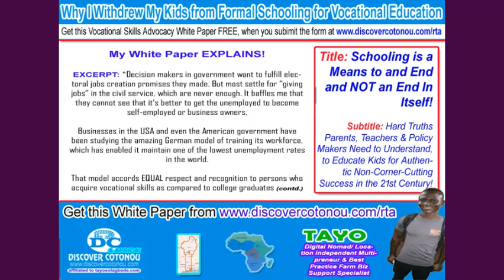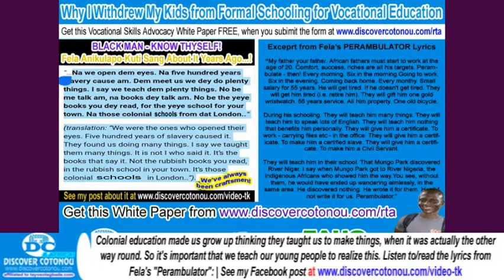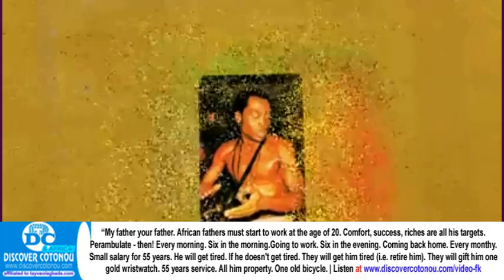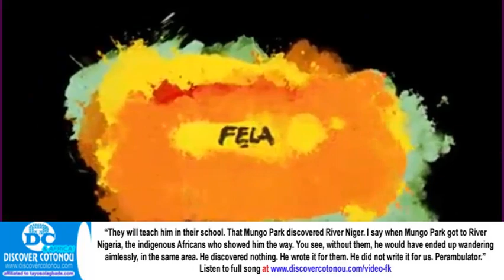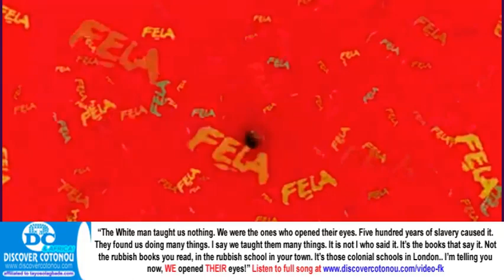Support Skills Based Education of Locals [Repatriating to Africa: A 3 Pronged Strategy] Pt 2 of 6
This video begins with a short clip excerpt from a VLog by Ghanaian YouTuber Ekow Simpson  challenging anyone coming from the Diaspora NOT to come "job hunting", but instead to start a business of their own and possibly provide jobs to locals.

He also explains why he actively promotes EARLY Vocational and Technical education for kids in the school he runs, and how it's helped many escape unemployment.

The points he makes, in my experience based opinion, are very valid.

But majority of people just refused to listen and kept following the crowd.

COVID-10 Has NOW Woken them UP...!
 The prolonged lockdown across societies worldwide has revealed how inadequate our conventional schooling system is, in preparing learners for the real world.

What best illustrates this is that many school teachers, having NO reliable INCOME EARNING skills to fall back on have now begun learning/using market relevant vocational skills to earn income in the absence of regular salaries.

This video ends with a short clip from Fela's "Perambulator" in which he accurately describes the multiple DIS-advantages of Western Education and salaries based employment system setup by the White Supremacists/Colonialists.

In this video, I note that my 62 page White Paper titled "Schooling is a Means to an End & NOT an End in Itself" was written based on the same sentiments expressed by Ghana's Mr. Simpson, USa's Memnon Uzan and Nigeria's Fela Anikulapo Kuti as I featured them.

My experiences in life, post-schooling CONVINCED ME that the kind of education I got was NOT what I wanted to give my kids - and that one which COMBINES income earning Vocational Skills Acquisition with Academic Learning prepares kids better for REAL success in life - with or without paid employment.

I urge EVERY parent to REFLECT CAREFULLY on the information provided in this 2 part video - you owe YOUR kids that much.

Final Words: BLACKMAN KNOW THYSELF!

THE WHITE MAN IS NOT YOUR SUPERIOR - BUT HE WANTS YOU TO THINK HE IS, SO HE CAN CONTINUE TO EXPLOIT YOU.

WE NEED TO TAKE BACK OUR RIGHTFUL PLACE IN THE WORLD. THE FIRST STEP IS TO RE-INVENT OUR EDUCATION SYSTEM TO ONE THAT WORKS FOR US!!!

to download the PDF Transcript of this 6 Part Video Series & that for my 9 Tips to Travel Successfully in Africa Video which you can watch

You also get download link to my 62 page Vocational Skills Advocacy paper titled "Schooling is a Means to an End and NOT an End In Itself" [Subtitle: Hard Truths Parents, Teachers & Policy Makers Need to Understand, to Educate Kids for Authentic Non-Corner-Cutting Success in the 21st Century!]